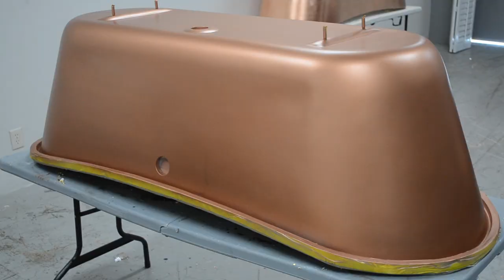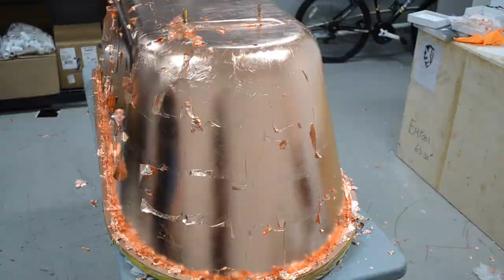Copper Leafing a Clawfoot Tub - Time Lapse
Here's a look at how we produce our leafed clawfoot and pedestal tubs, in house at Baths of Distinction. You can find these tubs on our